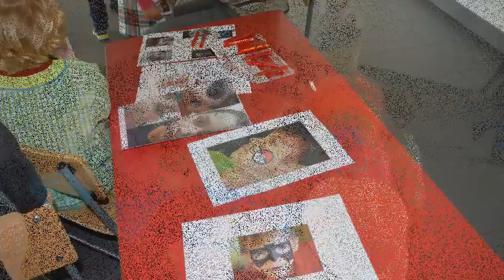Biblioteca Escolar em Movimento Circo das Lagoas Viva o Carnaval! Fotografias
Hoje, chegou o circo à nossa Biblioteca Escolar. Os alunos do 4º ano, com o apoio da Andreia e da Simone, dinamizaram o livro "O menino que queria ser palhaço" de Pierre Coran para os colegas do Pré-escolar e do 1.ºCiclo.
Momentos únicos do 1.ºCirco que chegou à Escola das Lagoas!